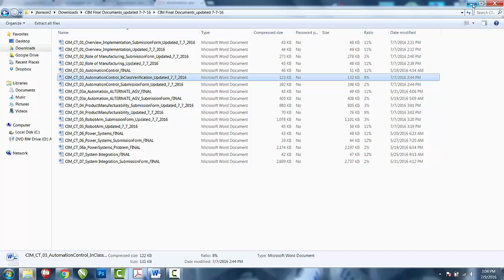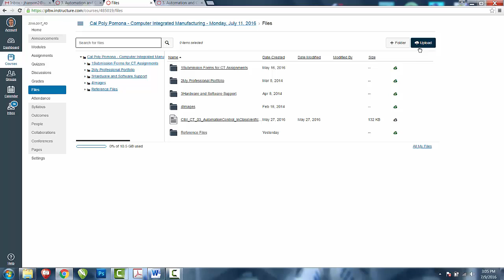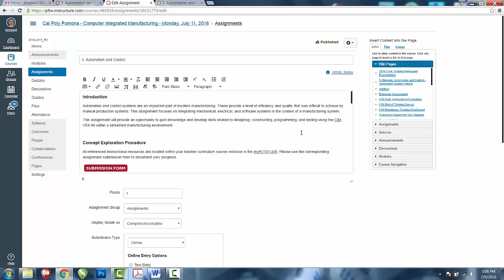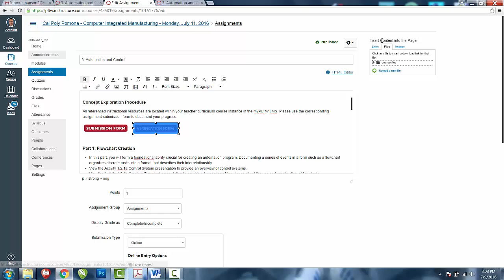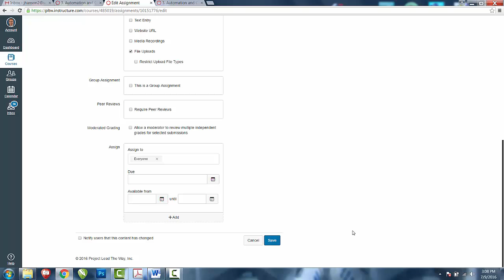LMS: Uploading Files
How do I upload my content to the LMS?